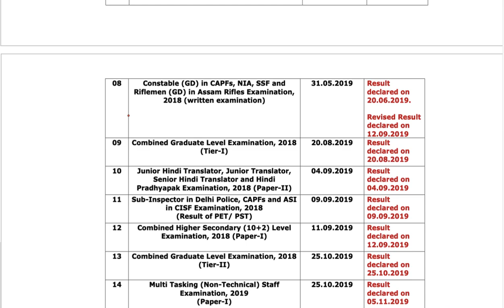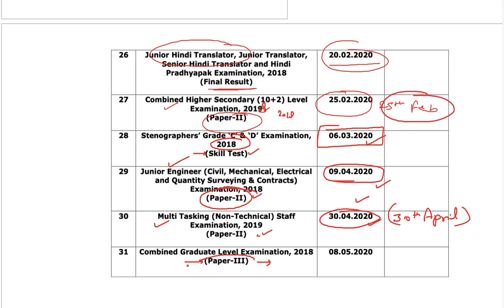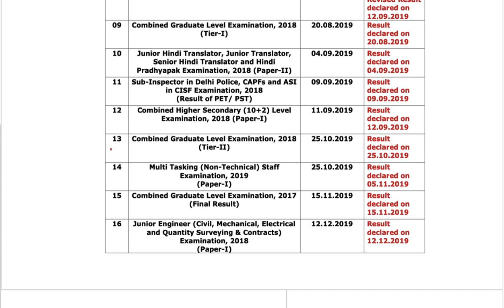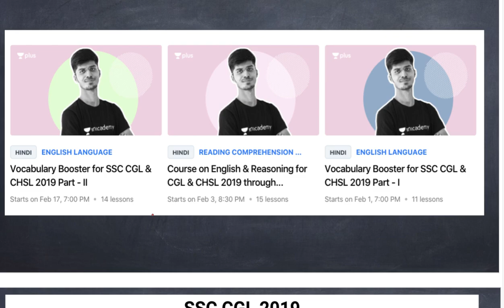SSC Status Report | Result Date of CGL Tier-3, CHSL Tier-2, MTS Tier-2, SSC (JE), SSC Stenographer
For any query mail at:-